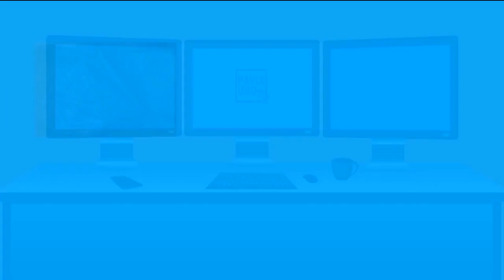VARZI - IL LUOGO DELLA GENTILEZZA - DI REMO TAGLIANI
Su di un'idea della presidente della SOV, Marisa Bravi, L'Amministrazione comunale ha immediatamente aderito all'iniziativa 'Il Luogo della Gentilezza'. Aiutare il prossimo è l'imperativo categorico.